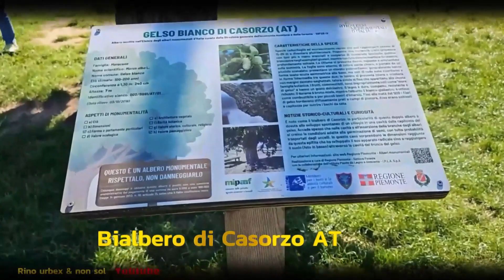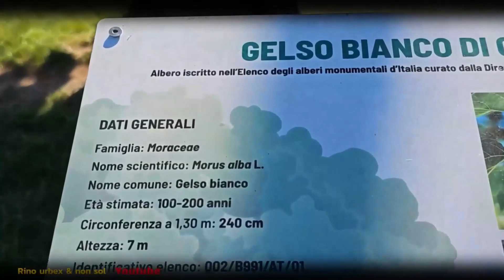la perfetta convivenza il Bialbero di Casorzo una meraviglia della Natura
Ragazzi e non vi porto a vedere una meraviglia della natura una convivenza tra due specie di alberi un Gelso di 200 anni e un Ciliegio di 30 anni che sono nati nello stesso punto . La natura se si è in grado di osservarla insegna . Il Bialbero di Casorzo AT Piemonte Buona visione .